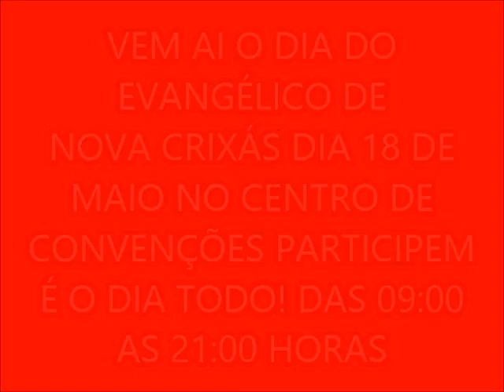O DIA DO EVANGÉLICO DE NOVA CRIXÁS DIA 18 DE MAIO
NO CENTRO DE CONVENÇÕES DAS 009:00 AS 21:00 HORAS